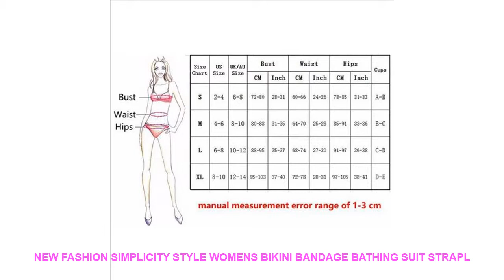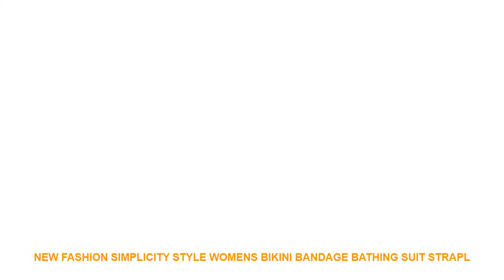New Fashion Simplicity Style Womens Bikini Bandage Bathing Suit Strapl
Related Sports Apparel  Videos :
Football Jersey Set Blank Custom 100% Polyester Football Jersey Set Teen Children Football Training Set Boy Girl Sports Set Sock =
Swimwear Women Swimsuit Female Sexy Pleated Backless Bandage Bathing Adjustable Shoulder Strap Dot One-Piece Swimsuit Beach Suit =
20 Colors One Piece Swimsuit For Women Swimwear Pink Panther Bath Suits Cartoon Sexy bikini Beachwear High Waist Swimming Suit =